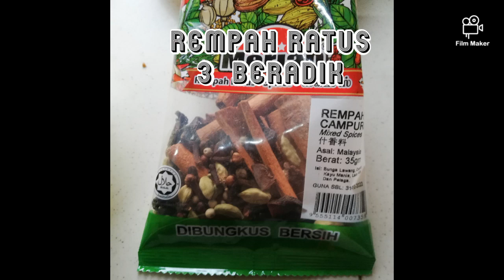Tutorial : Cara Membuat Mi/Mee Kari Sedap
Musim PKP takde Citer bola

Kita buat masakan